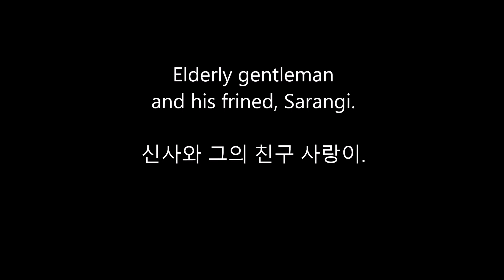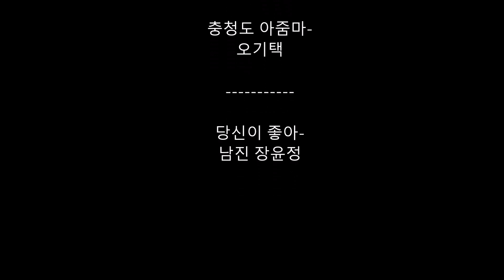Elderly gentleman and his frined, Sarangi 신사와 그의 친구 사랑이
Elderly gentleman and his frined, Sarangi
신사와 그의 친구 사랑이
윤형석애견미용학원 James' Dog grooming Institute 광주광역시 동구 호남동 48-1 T.010-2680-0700